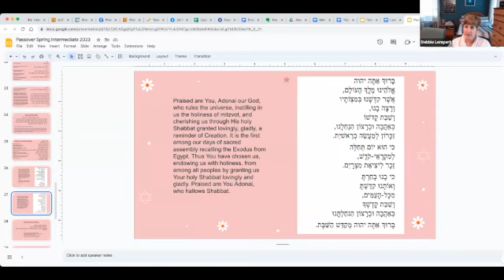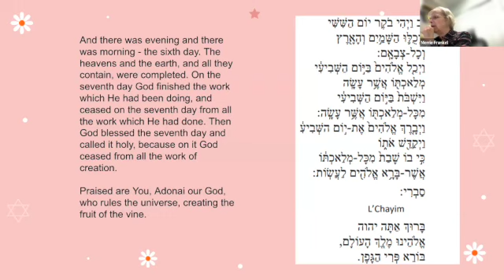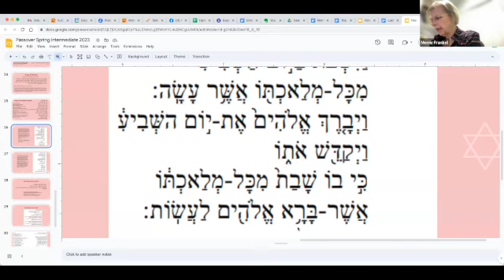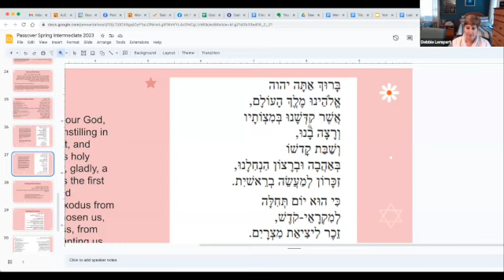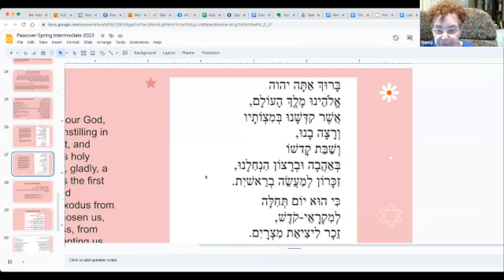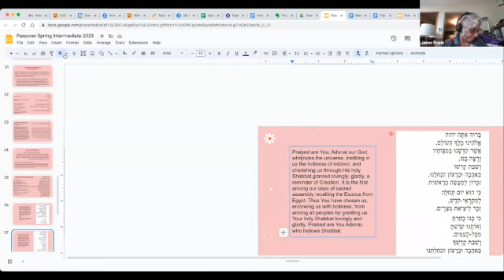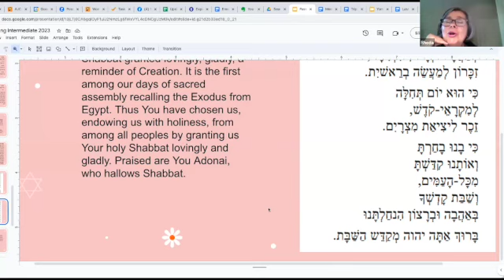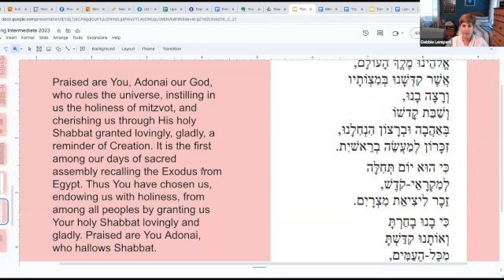Debbie Lempert - Hebrew Class: Intermediate